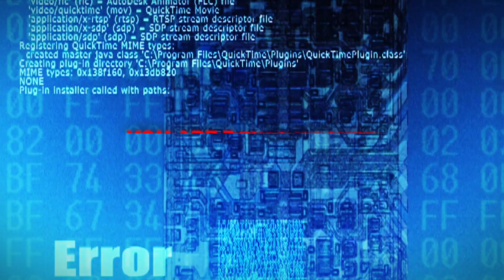MVP Network Consulting - Cyber Security Commercial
As Featured on WGRZ

We are an IT support and consulting firm in Buffalo, NY that offers a comprehensive suite of IT services. See how we can simplify your business.